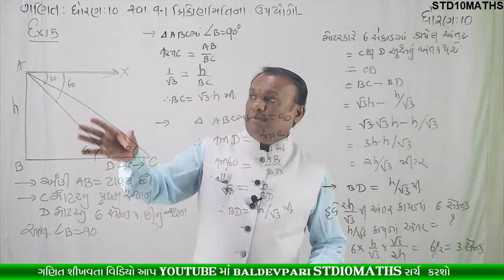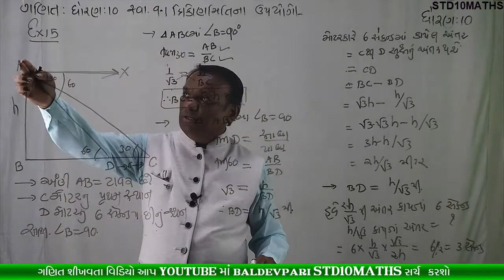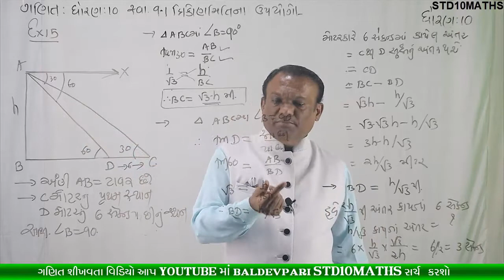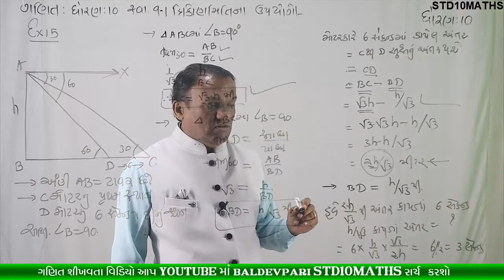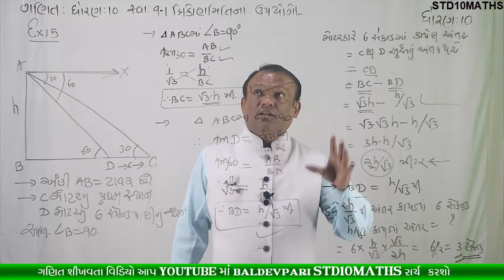STD-10 MATHS CH-9 Some Applications of Trigonometry PART-5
નમસ્કાર મિત્રો

/playlist?list=PLyeDqv0HTMO1nGnJ3jKClF60vKKGqT6kF

ઝડપી ગુણાકાર અને વર્ગ કરવાની ટ્રિક-1